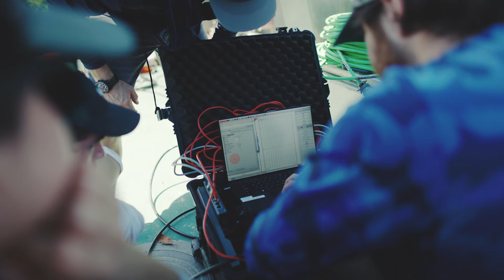Global Resilience Technologies Hub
Discover the future of tech innovation! We're in D.C. discussing South Florida's pioneering role as the sole climate-resilient tech hub in the U.S., designated by the EDA. From leveraging the 'Wall of Wind' for testing to the groundbreaking Reef Seawall project, we're spearheading sustainable solutions. Join us as we connect with federal agencies and advocates to propel climate infrastructure forward.